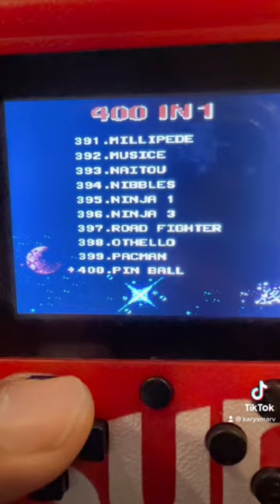Main game dalam motorhome